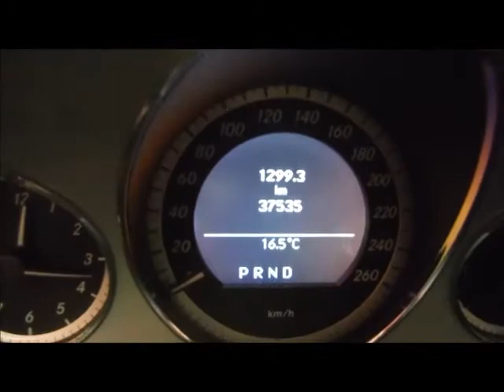DISAUTO MERCEDES BENZ E350 CONVERTIBLE AMG PIEL RINES PANTALLA HERMOSO UNICO 2011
BELLISIMA Y UNICA UNIDAD , MERCEDES BENZ E350 CONVERTIBLE SUPER DEPORTIVO, VESTIDURAS DE PIEL ROJO, CON SOLO 37,000 KILOMETROS " SI 37,000 KILOMETROS " , EQUIPO AMG , VALOR COMERCIAL SUPER ELEVADO, RECUPERADO DE ROBO CON DICTAMEN OFICIAL POR REMARQUE . QUE NO SE LO GANEN , HERMOSO ¡¡¡¡¡

TENENCIAS : 2011
LLAVES : NO (MUY ECONÓMICA EN AGENCIA)
KILOMETRAJE : 37,700
PRECIO $289,900
VALOR GUIA : 383,900
FACTURACIÓN: SI A SU FAVOR
COLOR : BLANCO INTERIORES ROJOS AMG